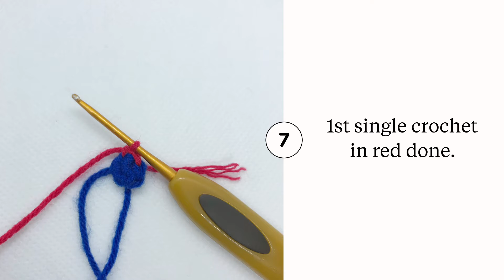How to make a mini Captain America Shield Earring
This Captain America Earring is a quick easy way to test out your skills at crocheting circles and starting off with a magic ring!